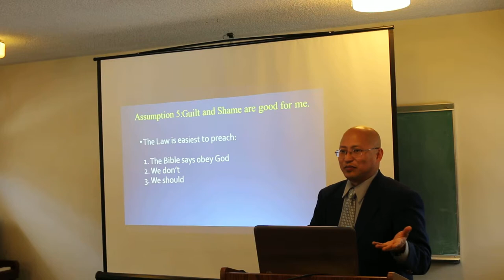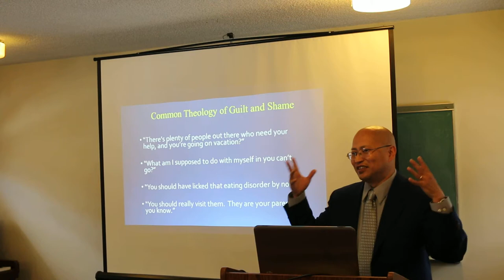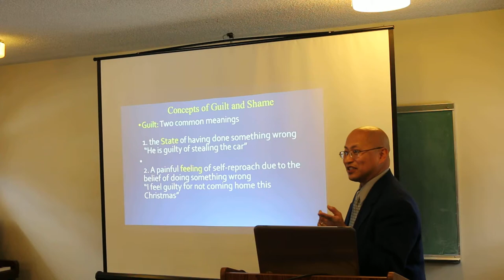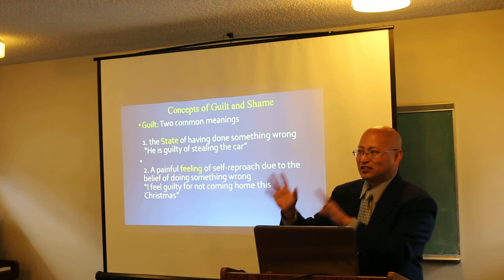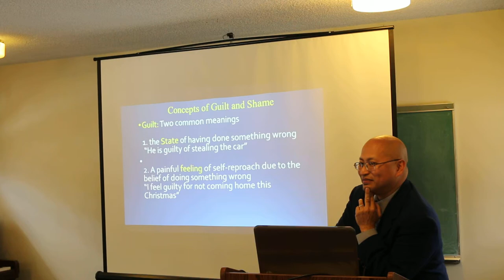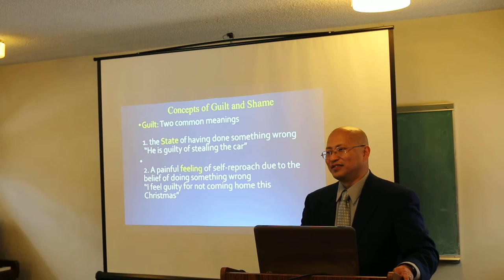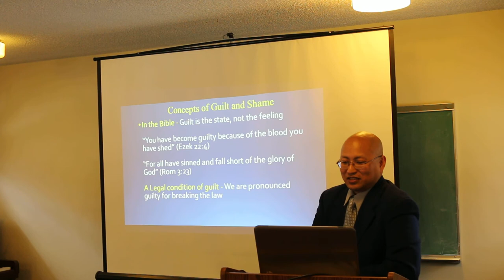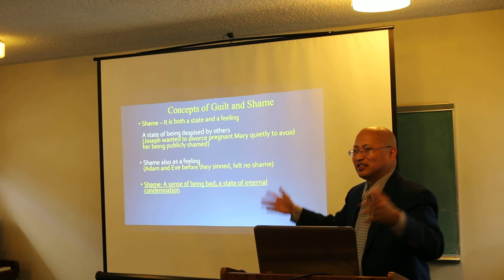Bible Class 3-13-2016A